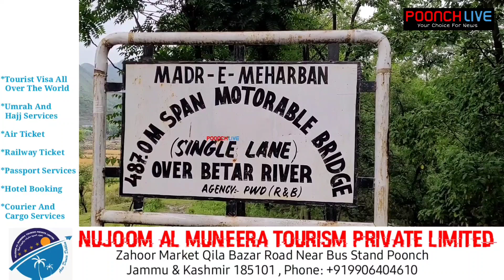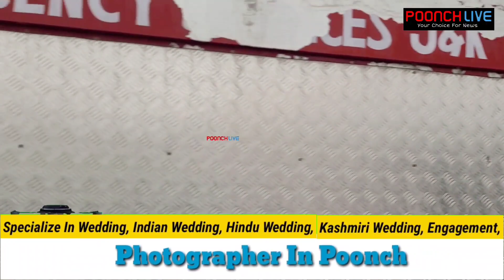Rescue Operation Launched In Poonch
Poonch, May 24: A 45-year-old woman was washed away and her niece was rescued after the duo fell into Betar nallah (rivulet) here while crossing it on Wednesday, officials said.

They said that there was sudden rise in the water level in the rivulet and the women, Kurzam Bi wife of Mohd Sadiq and her niece Naseem Akhter wife of Safeer Hussain, both residents of Noorkote Poonch, were washed away. However, Naseem was rescued by locals and shifted to hospital.

A police officer told Poonch Live that there are minimal chances of survival of Kurzam Bi even as SDRF and Police are on job to trace the drowned woman. Local sources told Poonch Live that the duo was carrying flour at the time of incident. (Poonch Live)